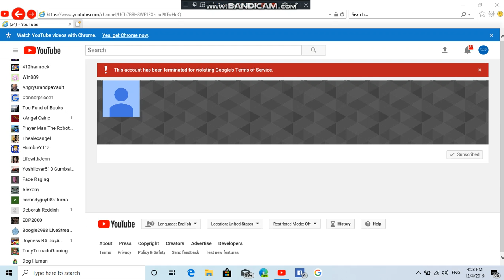Deborah Reddish got terminated